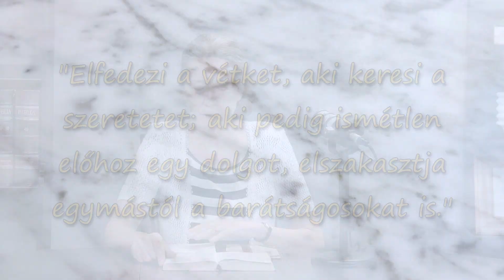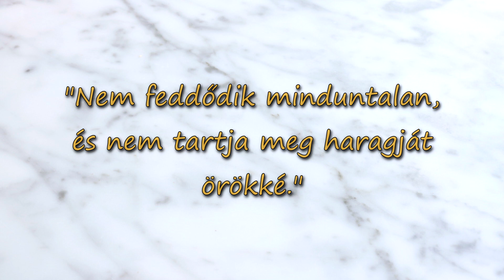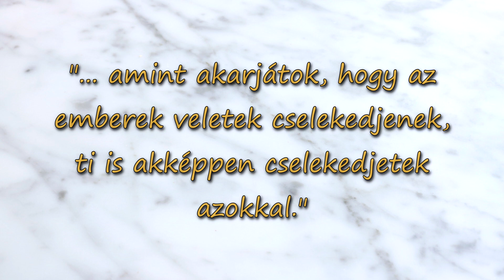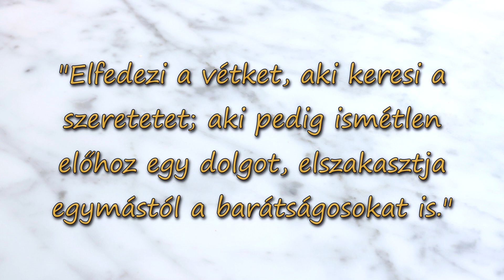Az igazi megbocsátás - Vígh Ágnes